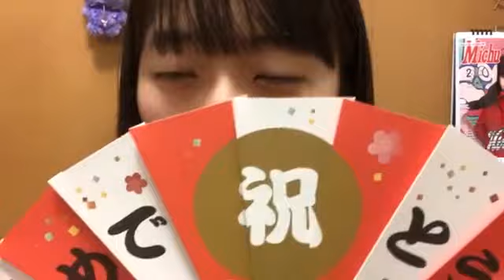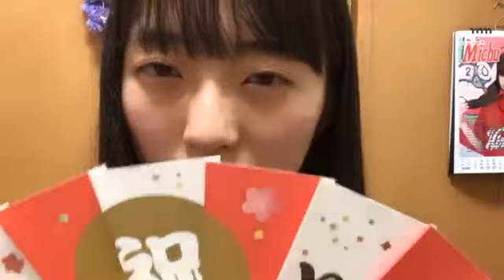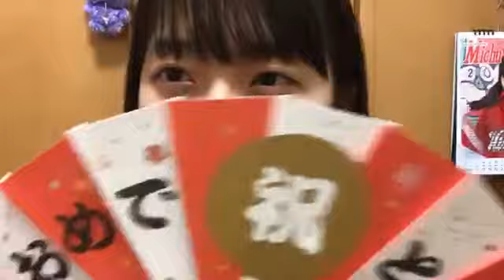今村 美月（STU48） 2019年02月25日23時11分58秒 SHOWROOM配信